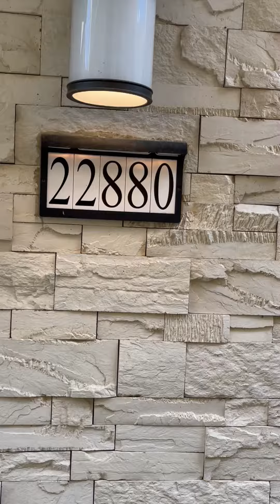22880 Concord Drive, Saugus CA 91350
Concord at River Village is one of Santa Clarita's most highly sought after neighborhoods. With excellent community amenities & easy freeway access, this property is a diamond in the Santa Clarita Valley. This 3 bedrooms, 3 bathrooms home includes a loft. The side entry of the home allows the patio to be accessed through a large glass sliding door, also creating lots of natural light for the living room, dining room and kitchen. The open floor concepts keeps everyone connected and the upstairs laundry room adds extra convenience to a well thought out floor plan. The primary suite and bathroom offer an expanded space with 2 additional rooms and 1 bathroom finishing out the second floor.
The HOA has wonderful facilities including a Tot Lot kids play area, large community pool with a spa along with covered seating, outdoor showers, bbq grill & large recreation room with a full kitchen and lounge area.

If you're thinking about living in Santa Clarita, or any other Los Angeles California suburb, we'd love to help! We can help you navigate the Santa Clarita California real estate market.
Thinking of Moving to Santa Clarita California?
If this is your first time to this channel, and you want to know everything about Santa Clarita California and the surrounding areas, then subscribe▶ and tap the bell🛎 for notifications, so you can be the first to know about the current market in Santa Clarita California 😁 **Most stats and data mentioned came from the following sites and are not based on our opinions:
Brokered by Equity Union Real Estate